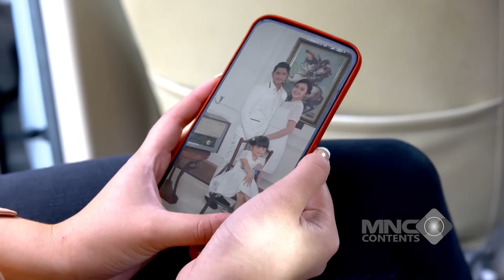MIRIS! ANDIN DIPALAK PREMAN SAMPE NYEBUR KE JURANG! - IKATAN CINTA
miris! andin dipalak preman sampe nyebur ke jurang!